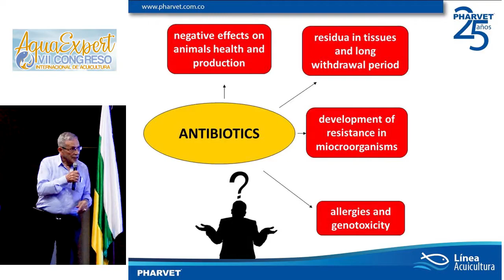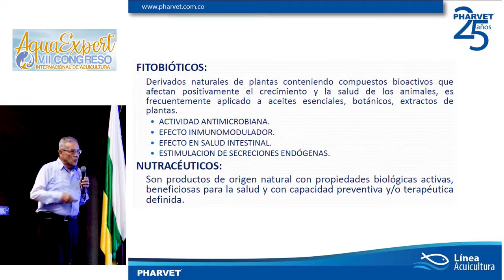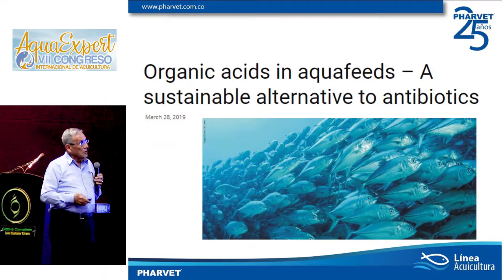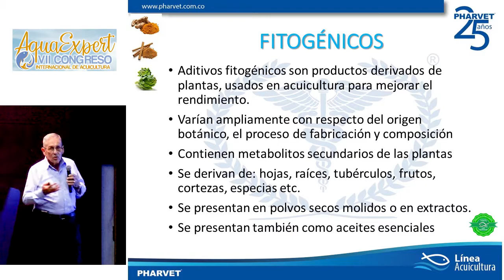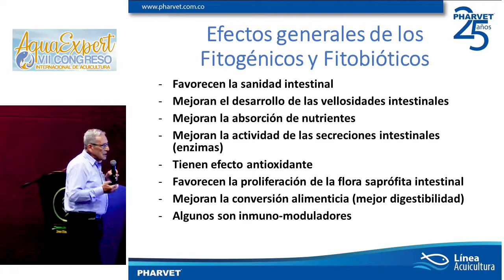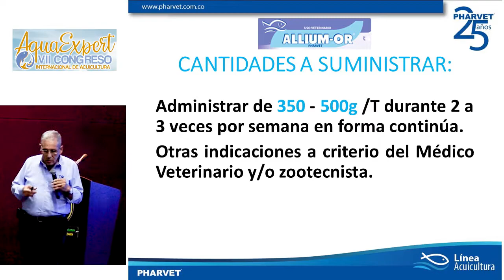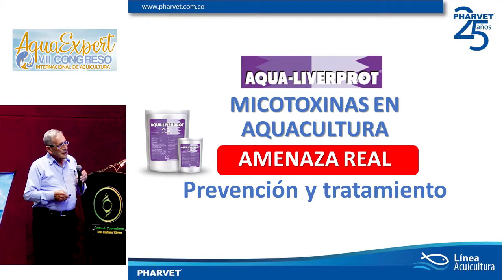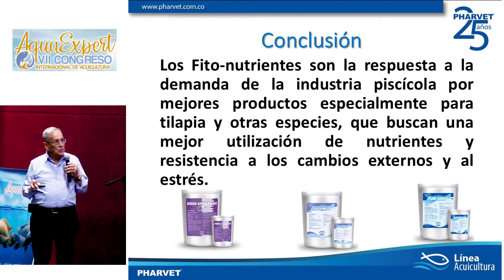MANEJO- AquaExpert: Producción acuícola sin residuos medicamentosos en base a fitogénicos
VII CONGRESO INTERNACIONAL DE ACUICULTURA - AQUAEXPERT 2019 día 1 - Lácides Serrano - Producción Acuícola sin Residuos Medicamentosos en Base a Fitogénicos - Neiva 11 Sep Centro Convenciones José Eustasio Rivera